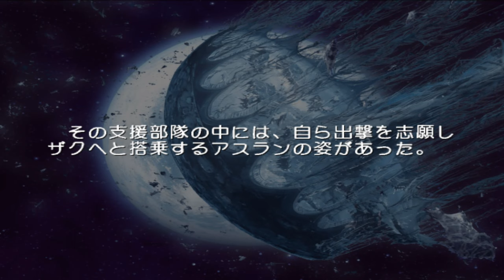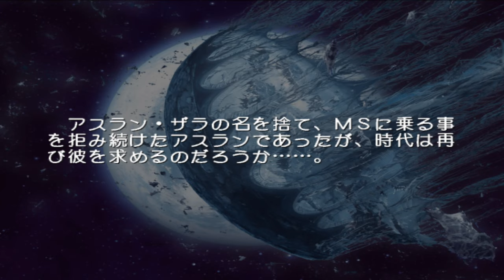Gundam Seed Destiny C E 02